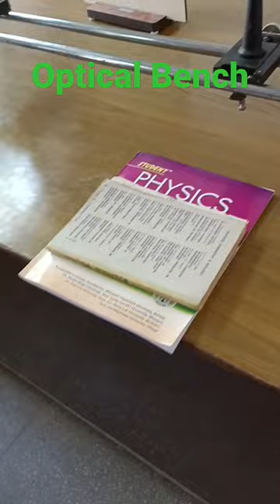Optical Bench(Part 1)